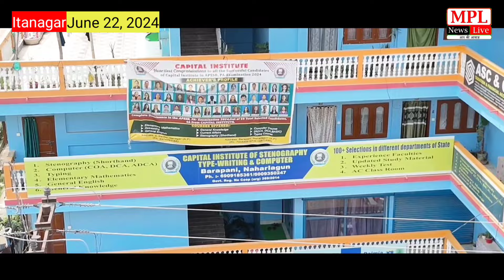GWS Launches Project Super-100 Free Coaching for APSSB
MPL News Live
June 22, 2024, 17:21 PM IST

Itanagar - The Galo Welfare Society (GWS) has launched "Project Super-100," an initiative aimed at providing free coaching for candidates preparing for the Arunachal Pradesh Staff Selection Board (APSSB) exams. The launch event was held at the GWS office, with Shri Marnya Ete, IAS (Retd.), President of GWS, gracing the occasion. Education Secretary Incharge, Ige Dirchi, led the program, highlighting the project's importance in empowering local aspirants.

Shri Gomar Basar, former General Secretary of GWS, served as a resource person and provided motivational insights to the candidates. He encouraged the aspirants to remain focused and determined in their preparation efforts.

Shri Kengo Dirchi, SDPO Itanagar, participated as a resource person, sharing valuable advice on effective exam preparation. He emphasized the importance of identifying and strengthening weak areas and maintaining a conducive study environment. Known for his dedication, Kengo Dirchi extended an open invitation to students to seek his guidance, offering his office as a resource for additional support.

Nyatum Doke, DIPRO Tezu, is serving as the program coordinator and has committed to teaching the candidates at no cost. His involvement underscores his dedication to giving back to society through education.

Project Super-100 by the Galo Welfare Society marks a significant step towards enhancing educational opportunities for aspiring candidates in Arunachal Pradesh. By providing free coaching and expert guidance, GWS aims to empower individuals to achieve their goals and contribute positively to their communities.